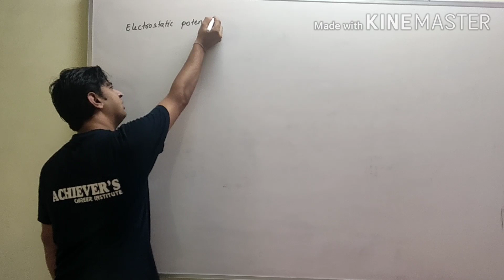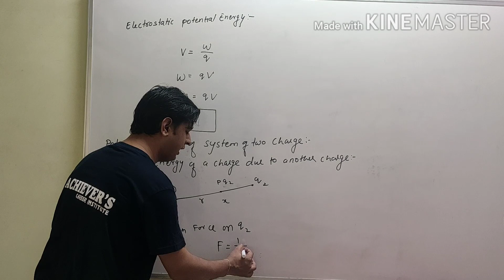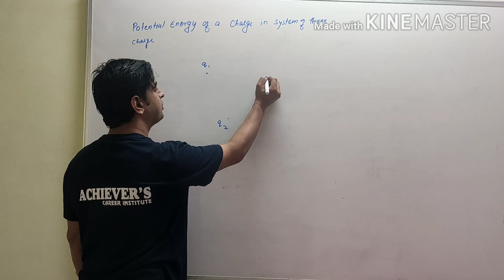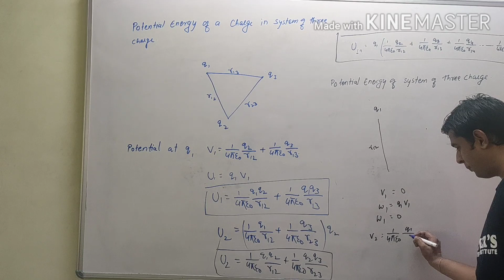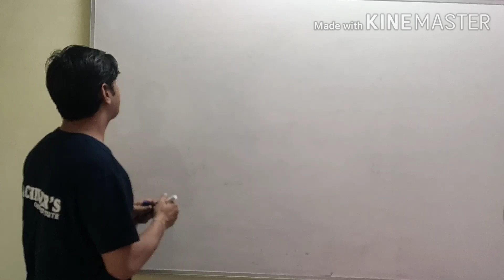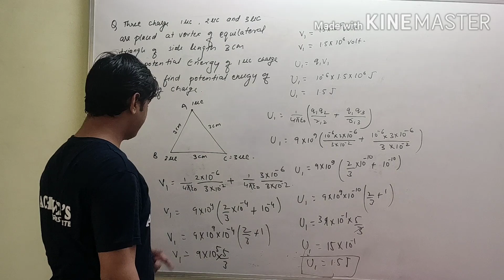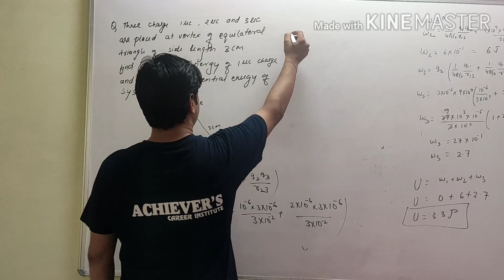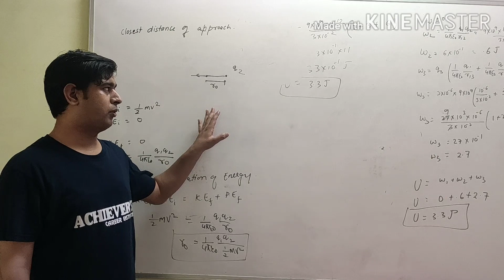Electric potential lecture 5 th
Physics by Deepak Sharma sir Achievers Career InstituteElectric potential
electric potential formula
electric potential definition
electric potential to a point charge
electric potential can be expressed as
electric potential class